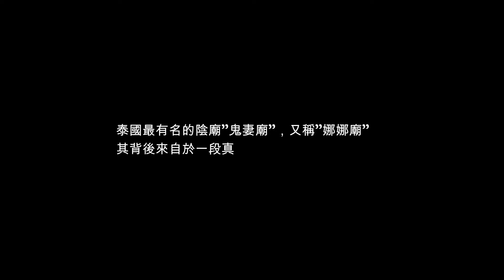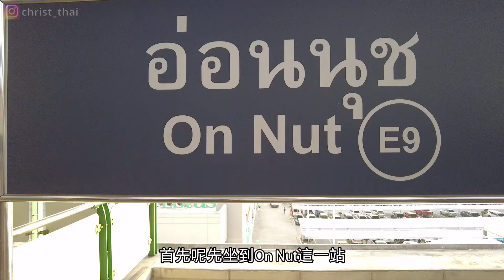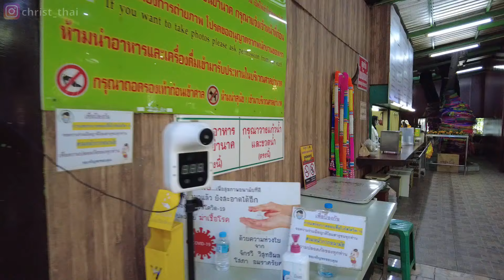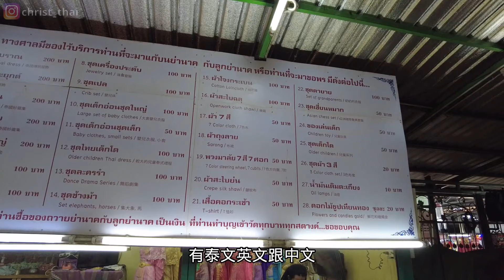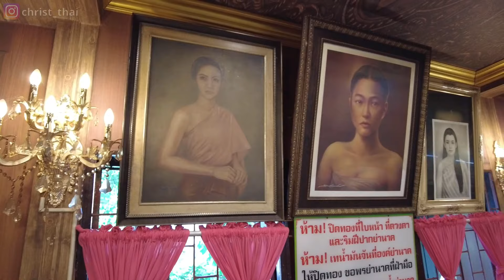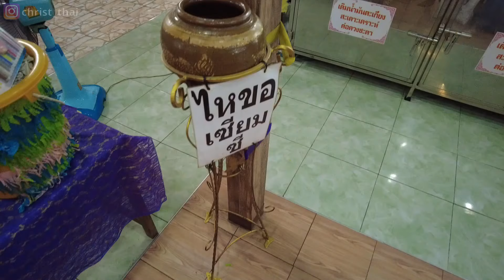【膽小勿看！泰國最有名陰廟—鬼妻廟(娜娜廟)】這次特別企劃克里斯帶大家走訪電影幽魂娜娜故事取材的源頭，並述說這段真實發生的淒美愛情故事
0:00 前往鬼妻廟
1:52 鬼妻廟介紹及參拜流程
6:09 幽魂娜娜的故事

鬼妻廟地址：
Sukhumvit 77 Alley, Khwaeng Suan Luang, Khet Suan Luang, Krung Thep Maha Nakhon 10250
ซอย สุขุมวิท 77 แขวง สวนหลวง แขวงสวนหลวง กรุงเทพมหานคร 10250

地球是人類靈魂學習的學校，而現在正在名為"泰國”的教室做教學觀摩
在疫情期間決定隻身前往泰國生活，努力把生命的篇章寫的更加精彩
英雄旅程，未完待續

旅遊/美食/生活

FB粉絲專頁：遊泰人克里斯